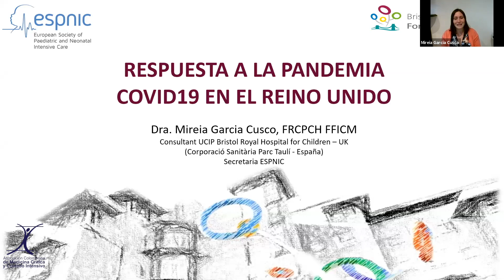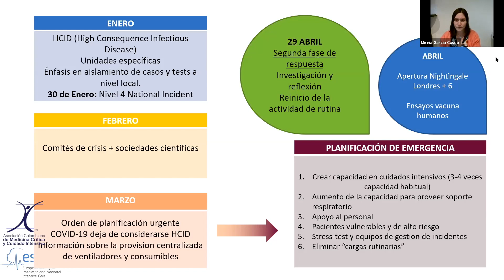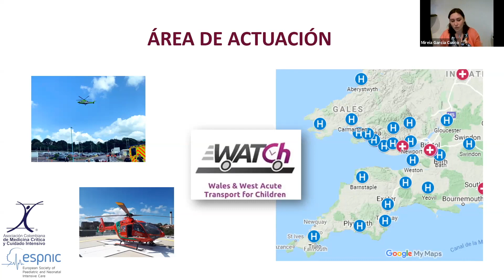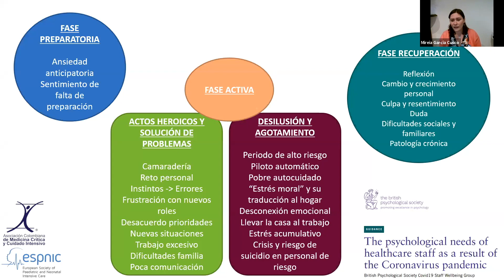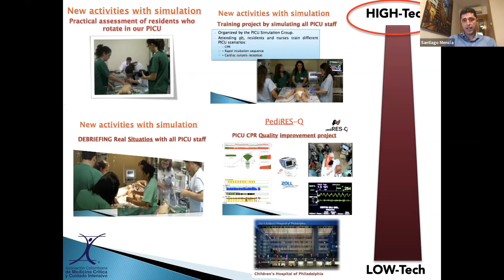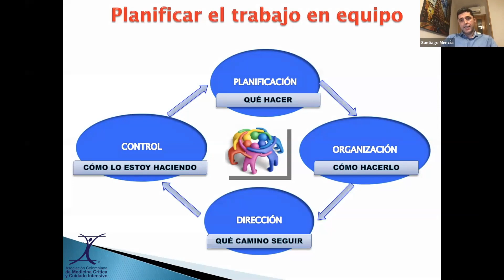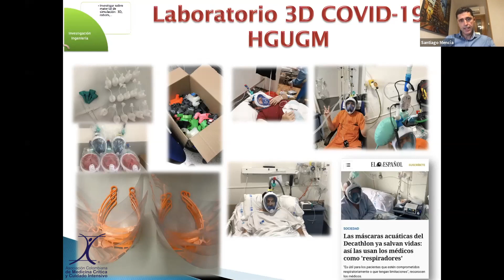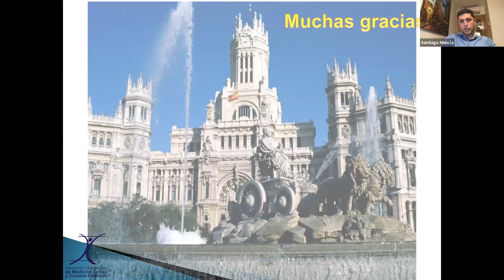Webinar16 Experiencia de UK en el manejo del COVID-19 - Rol de la Simulación en la pandemia